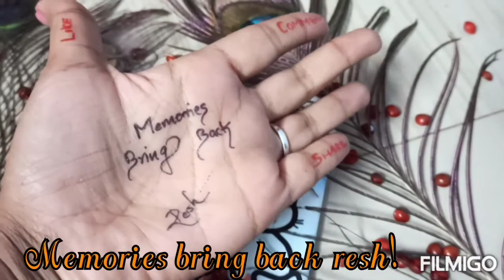Ladies. finger✌ bottle art🎨creation vegetable+finger#easy 10 mins art! 👍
A simple beautiful bottle art creation with ladies finger , created two different flowers with no brush on both the sides of bottle. enjoy ur free time with some creative thingz. hope u like this video pls like share comment subscribe!